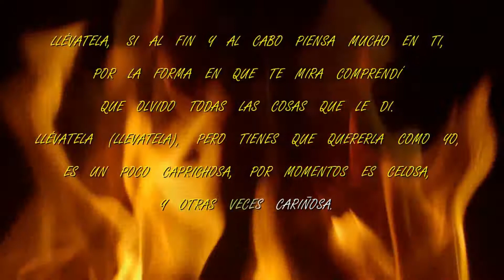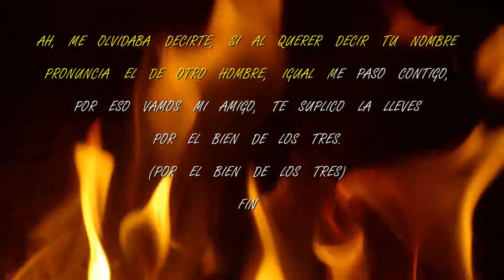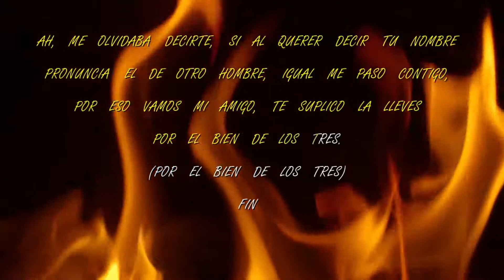Llevatela - Tito Rodriguez & La Rondalla - Karaoke HD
Coro ( )